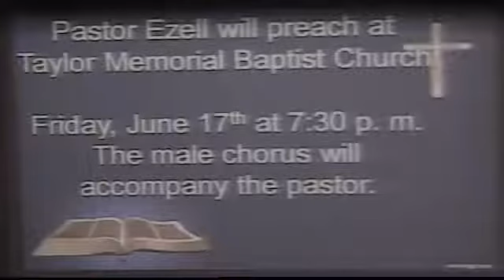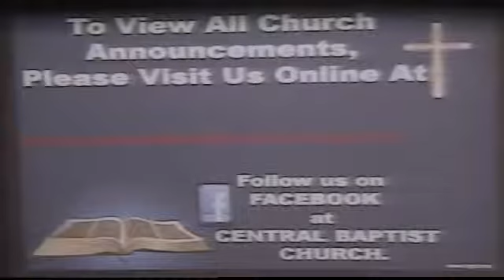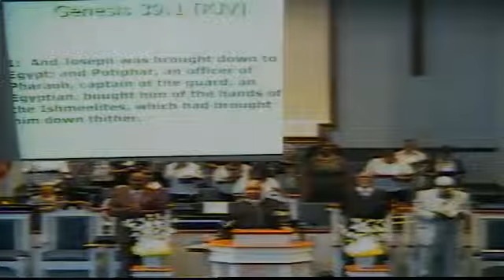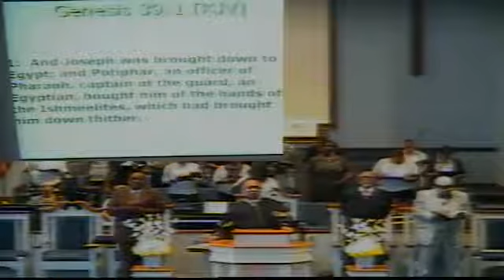''The Lord Was WIth Joseph pt.II'' 8am Genesis 39: 1 - 5 Pastor Ricky R. Ezell Sr.